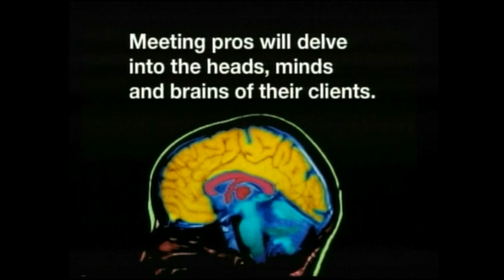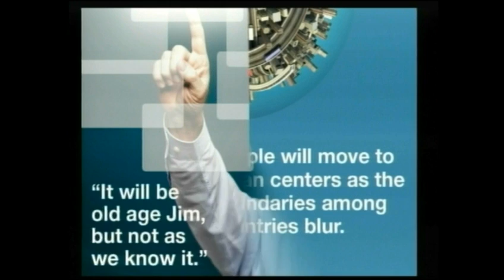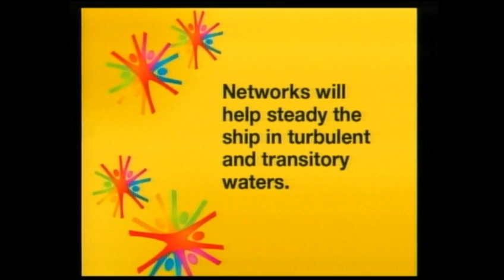EMEC 2013 - Jackie Mulligan - The Future of Meetings & Events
Jackie Mulligan -- The Future of Meetings & Events

Reimagining the spaces, places and ways we meet. Jackie and her team will take you on a journey in their educational session and Imagineering tours to "see the now and imagine the future" with insights into the key trends that have emerged from the MPI "Future of Meetings" study. Imagine EMEC 2030: What will be different? How will it evolve? And what might that mean for you?

Find out more about the European Meetings & Events Conference and register